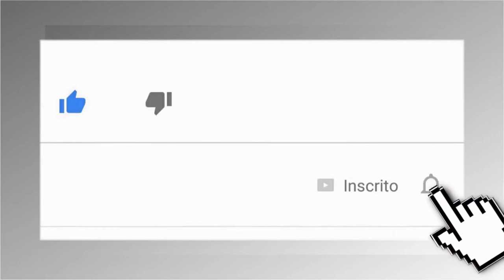Givanildo Oliveira se emociona ao relembrar infância pobre - Cortes do Bola da Vez Retrô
● Você gostou? Like ✔
► Por favor, não se esqueça de classificar o vídeo comentando, o que é bom e o que pode ser melhorado, deixando sempre o seu gostei.
Sua opinião é super importante, sempre que possível, avalie o vídeo.
Favorita o vídeo para ajudar a crescer o canal. Obrigado!

▃ ▄ ▅ ▆ ▇ █ Obrigado, Obrigado. █ ▇ ▆ ▅ ▄ ▃.